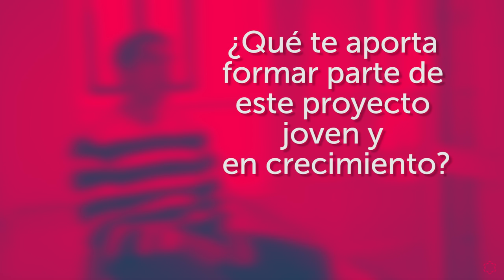Hablamos de... Formación Online (con Arturo Casado)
Hablamos sobre docencia y aprendizaje en entornos online con el atleta y nuevo profesor del Grado de CAFD de la Universidad Isabel I, Arturo Casado.